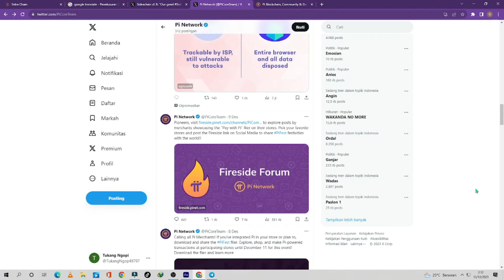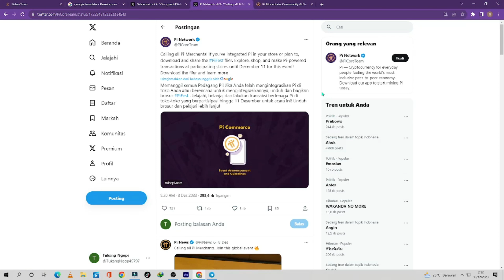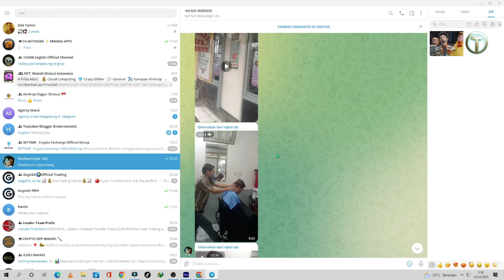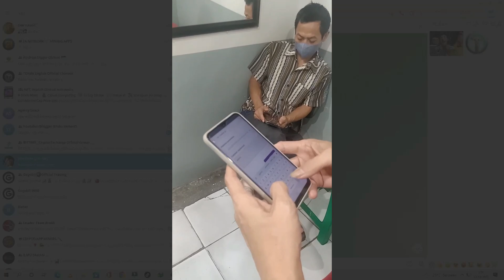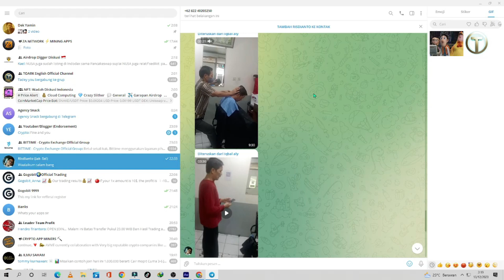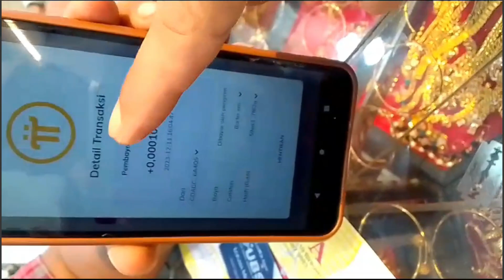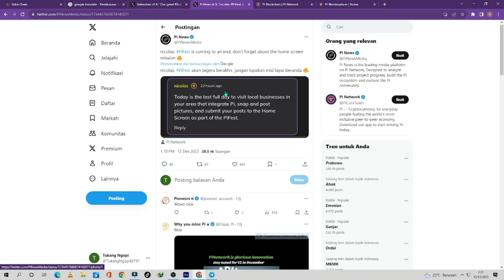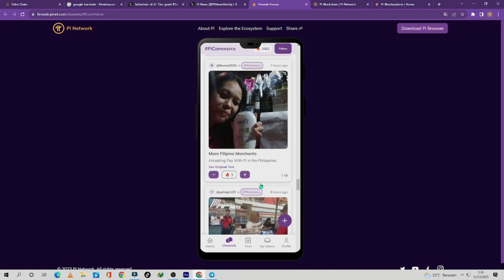GAK ADA LAWAN ! PI NETWORK DIPASTIKAN JADI ASET CRYPTO TERBAIK DIERA WEB 3 - PI NETWORK TERBARU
Roadmap PI Network
1.Design, Distribution, Trust Graph Bootstrap
2.Testnet
3.Mainnet